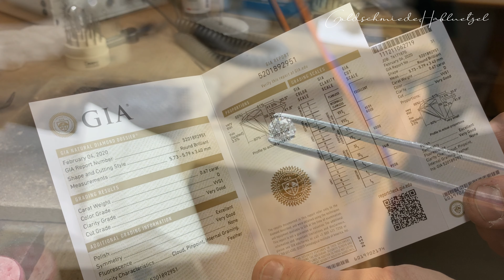Verlobungsring schmieden - Teil 1: Die Krabbenfassung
Im ersten Film "Goldschmieden live" von Goldschmiede Hablützel zeige ich Euch die Anfertigung eines Verlobungsringes, einem klassischen Solitair. Im ersten Teil seht Ihr, wie aus einem flachen Stück Blech eine gefeilte Krabbenfassung entsteht. Goldschmiede Hablützel wird künftig immer wieder Filme zu bestimmten Arbeiten in meiner Goldschmiede-Werkstatt zeigen. Schaut rein und seht, warum Goldschmied noch immer einer der faszinierendsten Berufe ist.Dabei werde ich auch unbekanntere Techniken zeigen.

Ich bin Peter Hablützel und bin gelernter Goldschmied, Gemmologe und Diamantgutachter.
Ich liebe mein HANDWERK. Mit Hammer, Feuer, Säge, Zange, Fräser, Feile und was es alles noch mehr braucht ein unvergleichliches Einzelstück zu schaffen ist meine Leidenschaft. Und wenn ich Euch mit meinen Filmen etwas von diesem Feuer weiter geben kann, dann freue ich mich besonders!

Seit 1997
Goldschmiede Hablützel
Marktgasse 35
3800 Interlaken, Schweiz